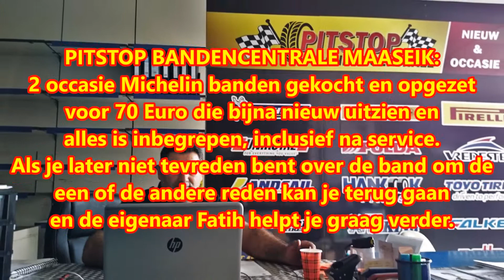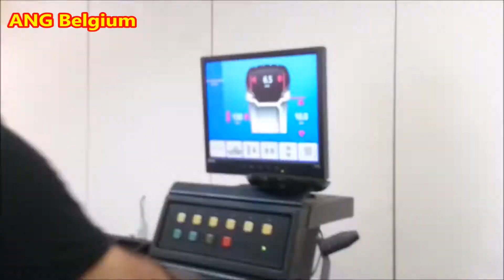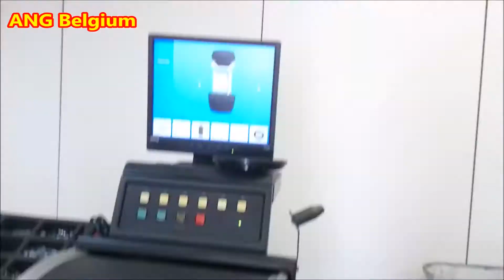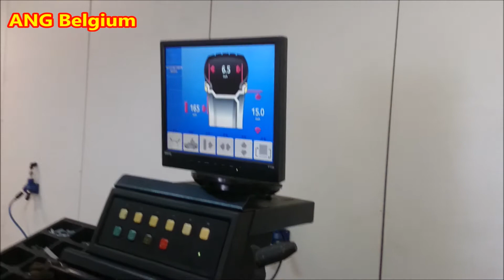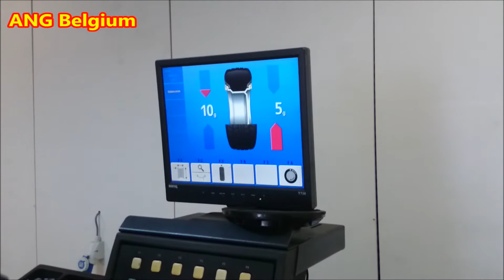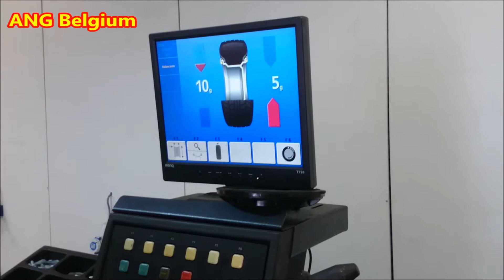HOW DO THEY DO IT? CHANGING R16 MICHELIN TIRES BY PITSTOP BANDENCENTRALE MAASMECHELEN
HOW DO THEY DO IT? CHANGING MICHELIN TIRES BY PITSTOP BANDENCENTRALE MAASMECHELEN
Pit Stop Bandencentrale Maasmechelen
Industrielaan 83
3630 Maasmechelen
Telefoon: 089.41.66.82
PITSTOP BANDENCENTRALE MAASEIK 2 R16 Michelin banden van 70 euro inclusief opzetten.